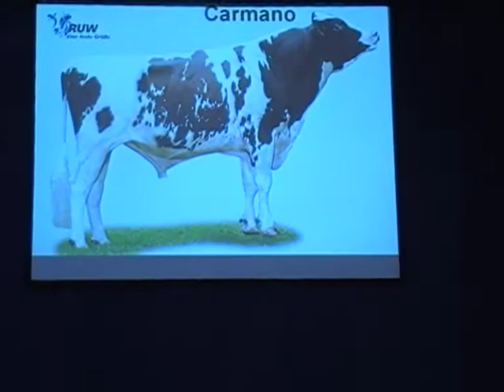EUROTIER 2010 - CARMANO-Nachzuchten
EUROTIER 2010 war vor Ort! Anbei Bilder und Videos, die während dieser Topmesse entstanden sind!